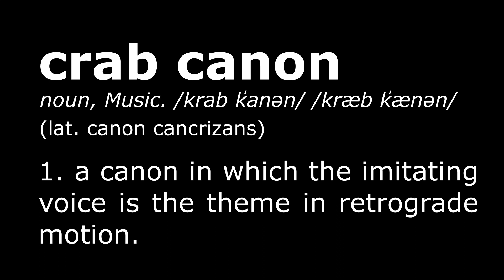J.S. Bach "Crab Canon" - On Uilleann Pipes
The Upsides of Lockdown N°5! - J.S. Bach - "Krebskanon" (crab kanon) from "The Musical Offering" (1747) 🦀🦀🦀🦀🦀
A really interesting one for you today! A "crab canon" (Krebskanon, canon cancrizans) is a canon in which the imitating voice is the theme in retrograde motion.
I recorded only the left video, rhe right video is the exact same, only in reverse! 😉  For a bit of musical orientation, I added the music at the bottom!
Bonus points for the first person to get what I'm saying at the end (or the beginning?)
🙃 (; !gnihctahw rof sknahT

p.s.: No Chanters or hats were harmed during the production of this Video.